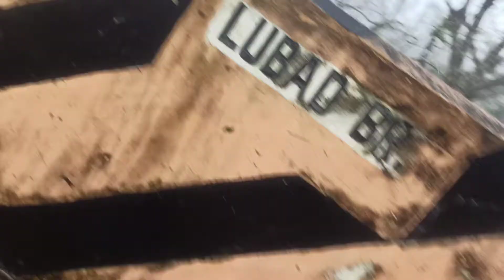Bagyong rolly-Typhoon rolly update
Bagyong rolly-Typhoon rolly update on bacacay Albay